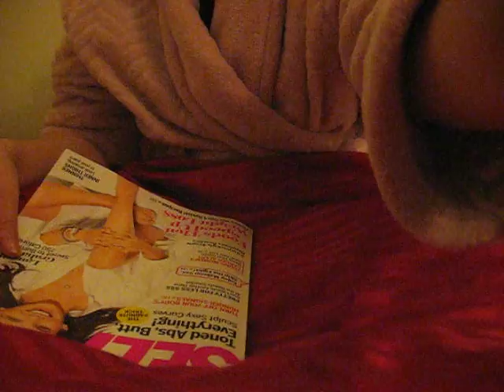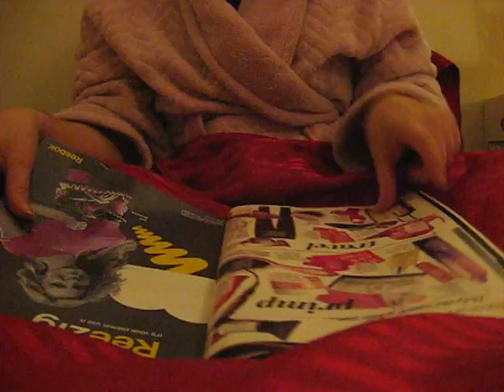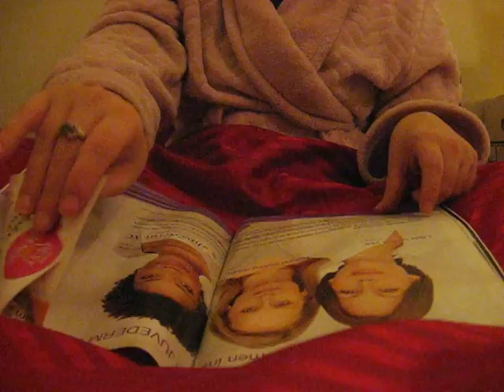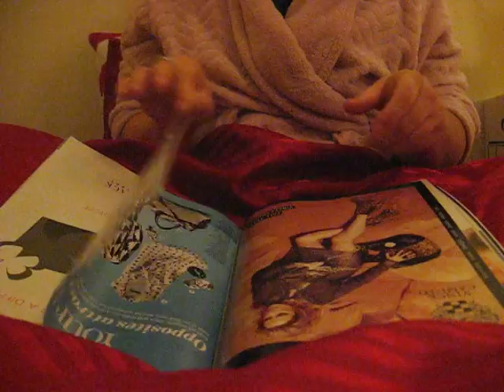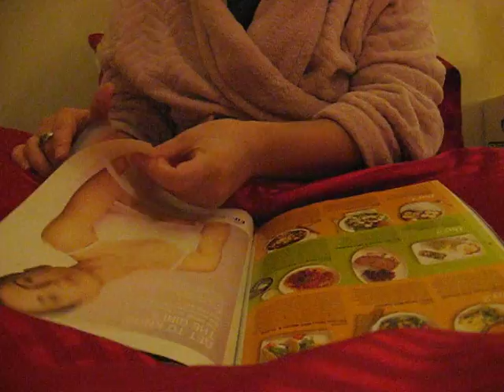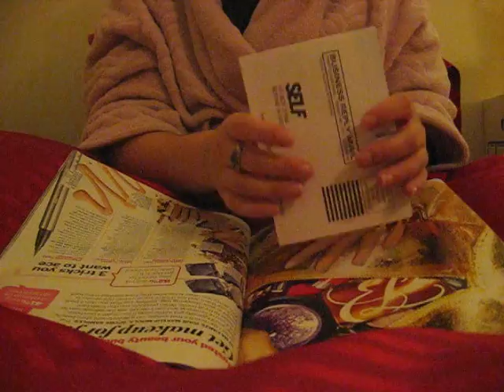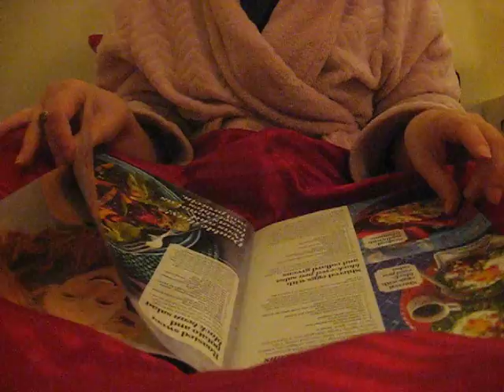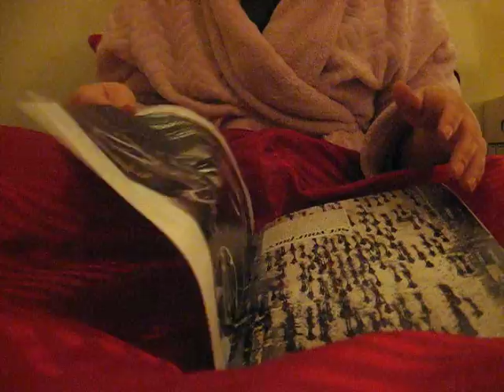Turning pages of Self Magazine - ASMR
This is my first video so it's sort of clumsy. The pacing and sounds aren't ideal in places, and I apologize for the background noise. But, I hope you enjoy this just the same. I recommend adjusting the volume to your desired level and if the visuals are too distracting, just listen. :)

As I mentioned, this is my first ASMR-specific video. (I just recently discovered this by name.) I really enjoy the sound of pages turning but never knew this was a shared experience. I searched for videos on youtube to see if they could create the same tingly relaxation I can experience in person. This led to discovering ASMR, Since I enjoy these sounds so much, I decided to give this a try!